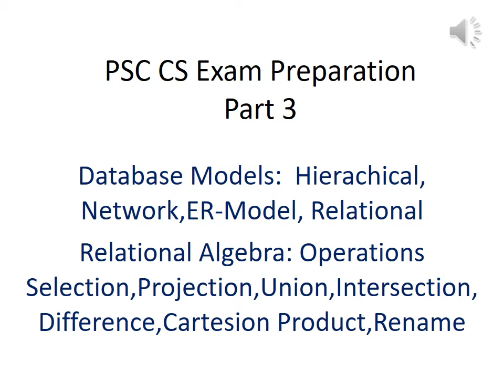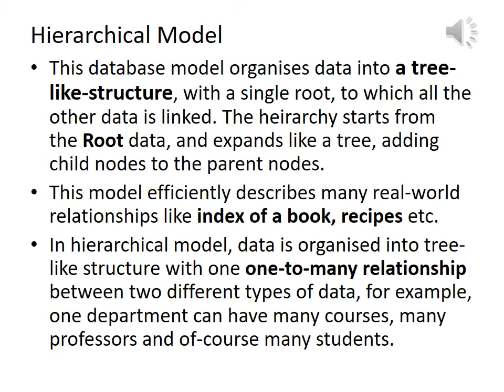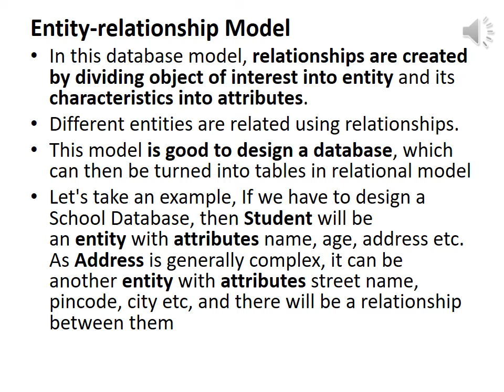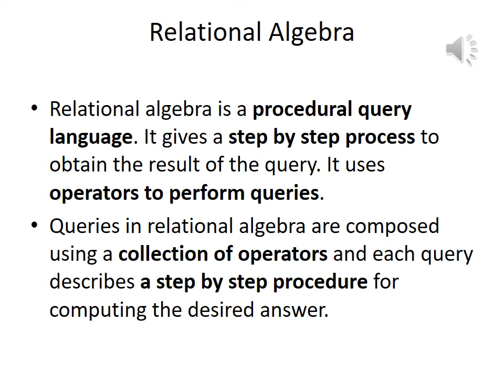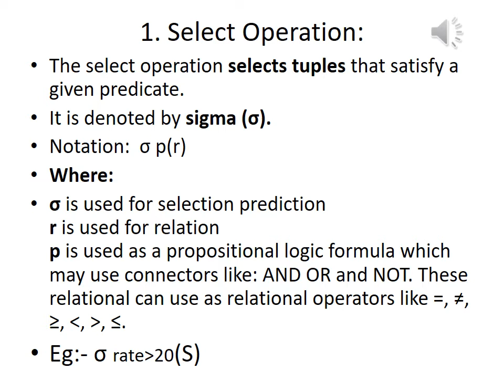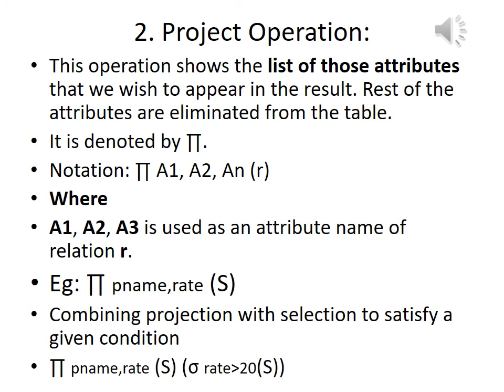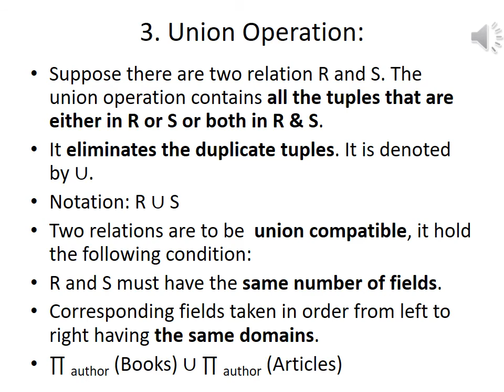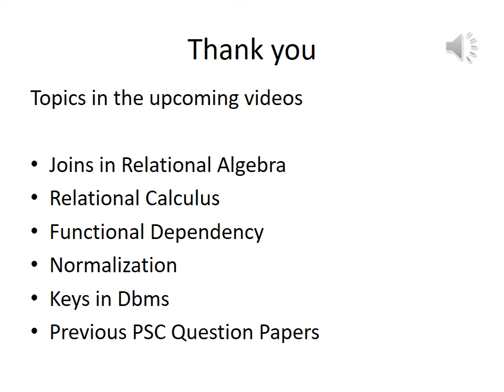PSC Lecturer in computer Engg,Junior manager(IT),Instructor,Network Administrator -Part 3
PSC Lecturer in computer Engineering,Junior manager information Management ,Instructor Grade 1 computer ,Network Administrator -Part 3 video.
Topics Included
DBMS
Dtabase Models
Relational Algebra